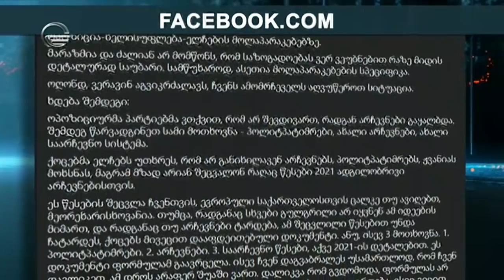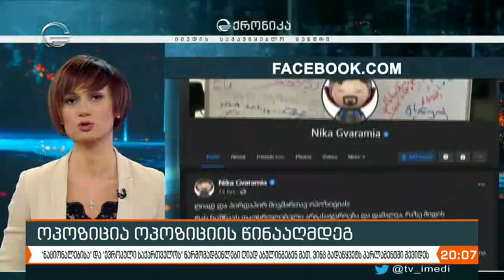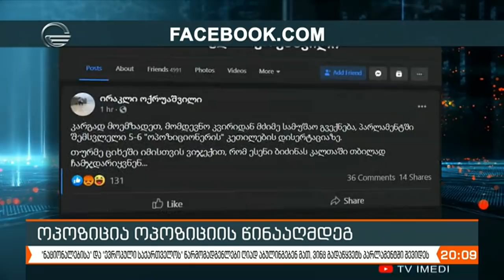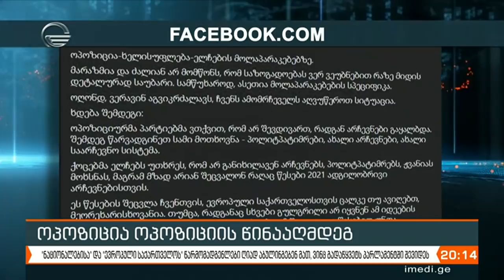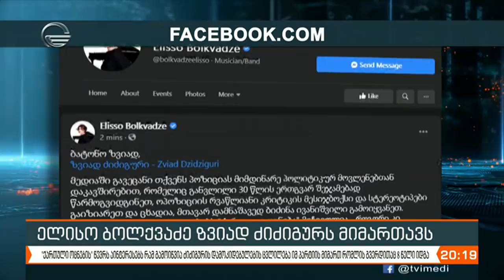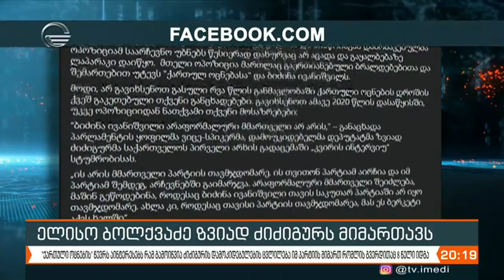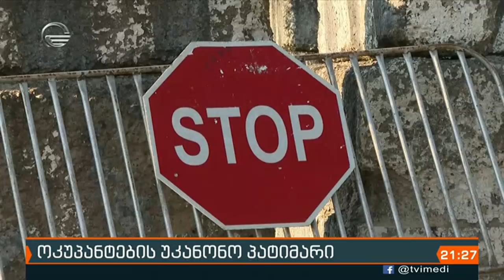ქრონიკა 20:00 საათზე - 8 დეკემბერი, 2020 წელი